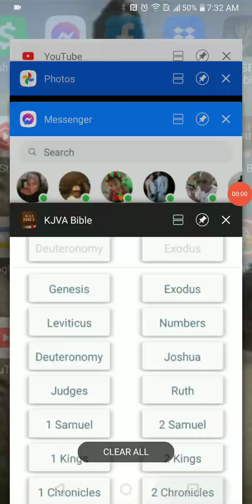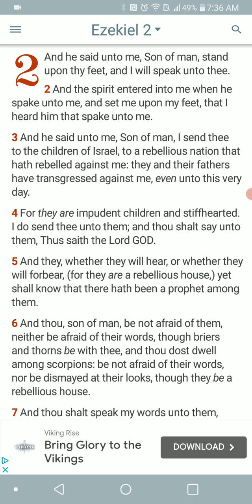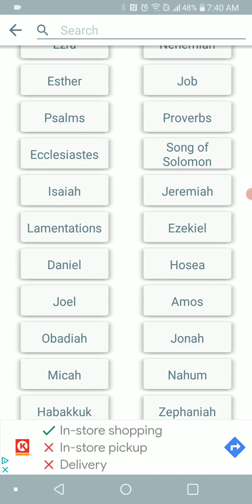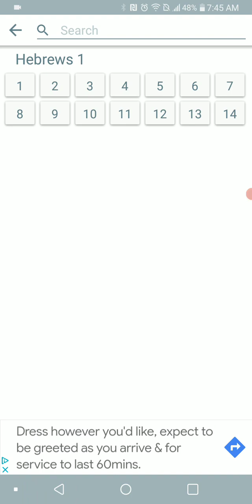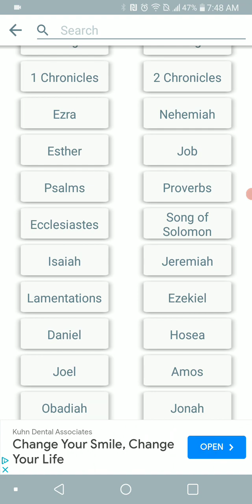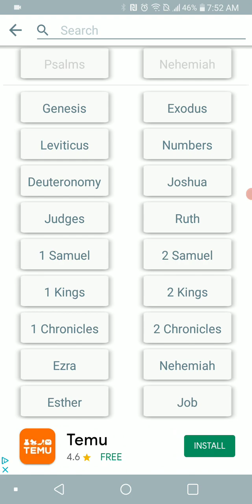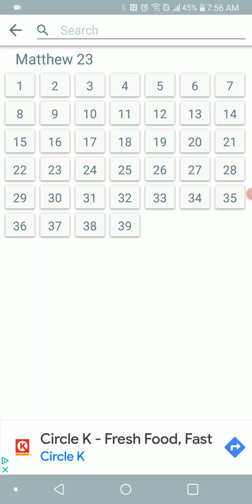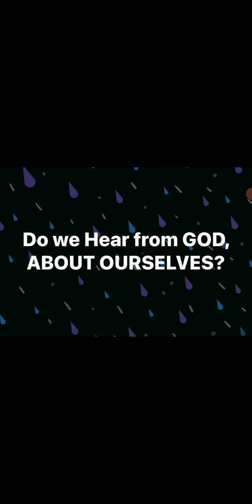Re: Do We Hear From God About Ourselves???